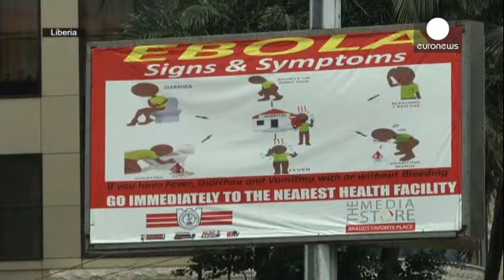Liberya'da Ebola yüzünden ilan edilen olağanüstü hal kaldırıldı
Batı Afrika'da ortaya çıkan Ebola virüsü kontrol altına alınmaya başlandı. Liberya Devlet Başkanı Johnson Sirleaf ülkede ilan edilen olağanüstü hali kaldırdıklarını belirtirken, salgın nedeniyle ara verilen haftalık sebze pazarlarına da artık izin vereceklerini duyurdu.

Liberya Devlet Başkanı Johnson Sirleaf: 'Tehlikeli bölgeler kırsal kesimlerde çoğaldı ve Ebola yüzünden hala vatandaşlarımız ölmeye devam ediyor. Komşu ülkelerde Ebola yok olmadıkça Liberya bu hastalıktan tamamen temizlendi diye…